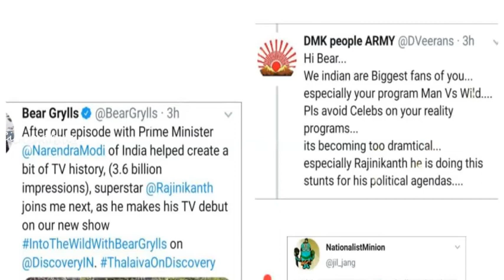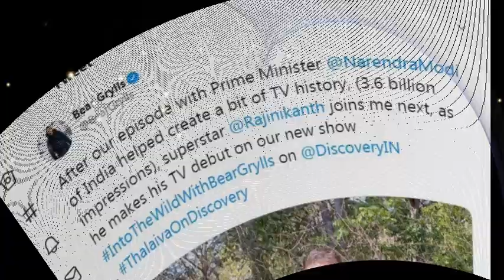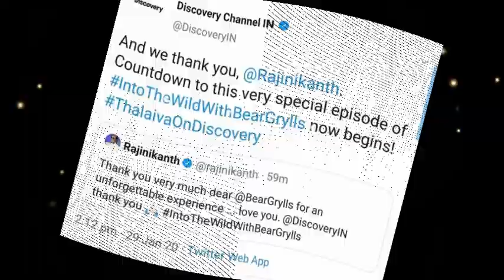தொடங்கியது மேன் vs வைல்ட் கவுண்ட் டவுன்! ரஜினியை தலைவா எனக் குறிப்பிட்ட பியர் க்ரில்ஸ் Rajini latest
தொடங்கியது மேன் vs வைல்ட் கவுண்ட் டவுன்! ரஜினியை தலைவா எனக் குறிப்பிட்ட பியர் க்ரில்ஸ்!